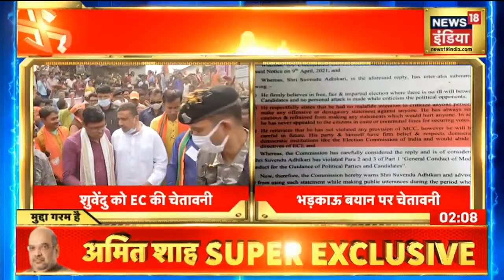Afternoon News: आज की ताजा खबर | 13 April 2021 | Top Headlines | News18 India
00:40-बंगाल के चुनावी दंगल में आर -पार की लड़ाई शुरू हो गई है . ममता के 24 घंटे चुनाव प्रचार पर बैन के बाद ममता बनर्जी कोलकाता भवन पर गांधी मूर्ति के सामने धरने पर बैठ गईं है.
04:56- बीजेपी नेता मुख्तार अब्बास नकवी ने चुनाव आयोग के फैसले को सही बताते हुए एक बार फिर ममता बनर्जी को घेरा .
10:20- बंगाल चुनाव का पांचवा चरण के मतदान से पहले चुनाव आयोग ने शिकंजा सलना शुरू कर दिया है . चुनाव आयोग ने भड़काऊ बयान को लेकर बीजेपी नेता शुवेंंदु अधिकारी को चेतावनी दी है . राहुल सिन्हा पर 48 घंटे का बैन तो वहीं दिलीप घोष को नोटिस किया जारी .